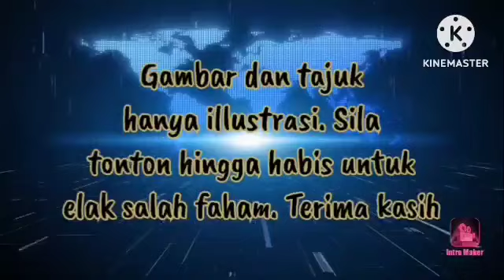FITNAH DENGAN NIAT JAHAT!! TUN M TERIMA TAMPARAN DARI ZAHID!!